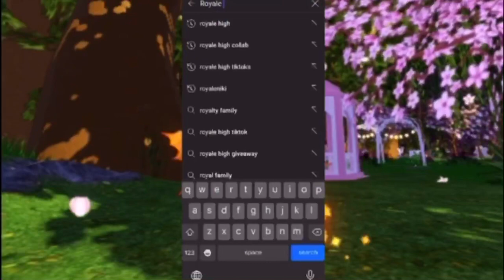HOW TO GET A HALO IN ROYALE HIGH| EASY AND WORKING| Andrxmeda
Hello humans 🤧✨

Today I’ll be Teaching YOU how to get a halo in royale high!😭🍓

Anyways,

Here are some links and social medias!!💖

ROBLOX username: zanluk

Make sure to join the dont skip group!!

Intro by: cloudykale